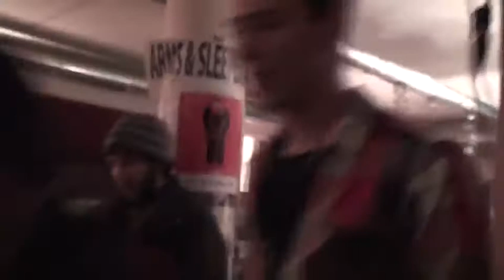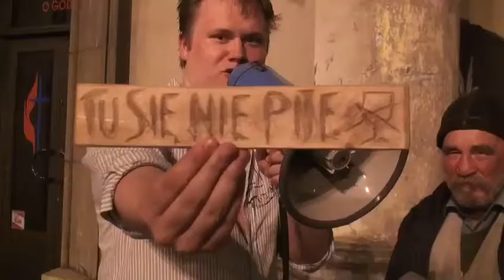Akademiki 2010 - Warszawa: Klubobus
Akademiki 2010 prezentują: Tak się bawi Warszawa!